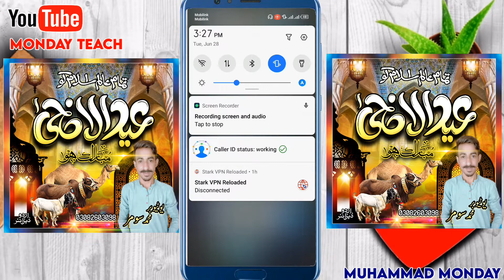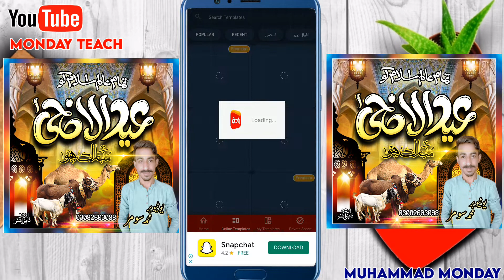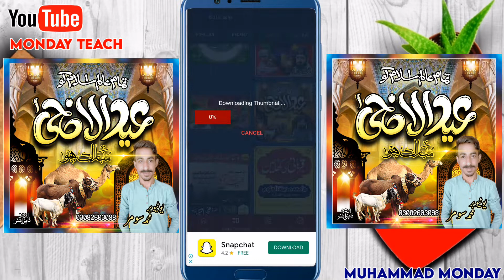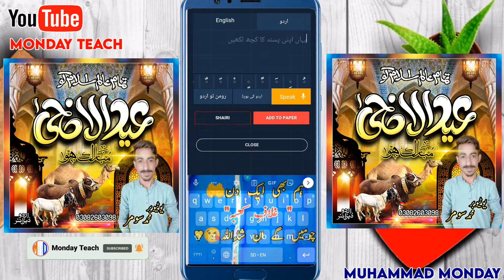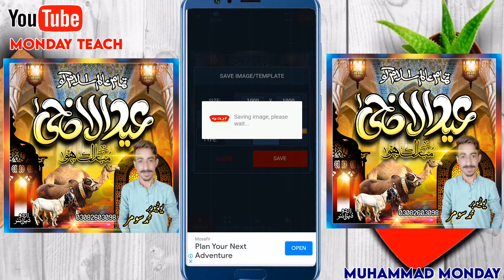How To Make Eid UL Udha Banner on Android in 2022| Eid UL Udha ka Banner Kesi Baniye|Urdu Desginer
🌐 FACEBOOK PAGES🌐

Keyword 👇

eid ul adha poster designhow to make eid poster
cdr file
eid banner
eid ul azha poster design
poster design
corel drew tatorical
eid cdr file
eid mubarak
eid ul adha 2022
urdu designer
eid mubarak 2022
pixellab tutorial
2022
eid mubarak poster
plp file
corel drew
eid ul adha poster kaise banaye
graphic design
eid ul adha poster
eid poster design
logo design
how to make poster
pixellab project
political poster design
flex design
adobe photoshop
eid
pixellabe design
eid poster design in mobile
eid dpz 2022
flex
eid flex 2022
flex design eid 2022
design
how to create eid ul adha poster desing
eid mubarak poster design2022
eid mubarak poster kaise banaye
eid ul adha poster design2022
eid mubarak poster design 2022
eid ul adha poster design with mobile
islamic background cdr
islamic poster cdr
eid design
islamic vector